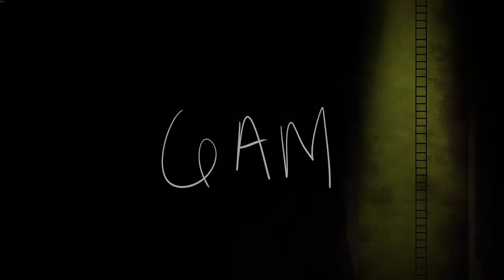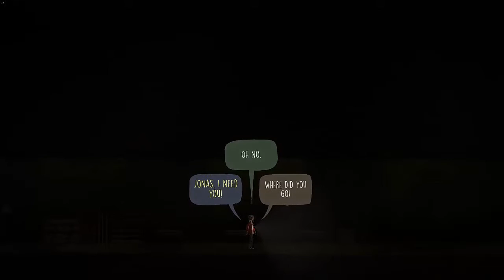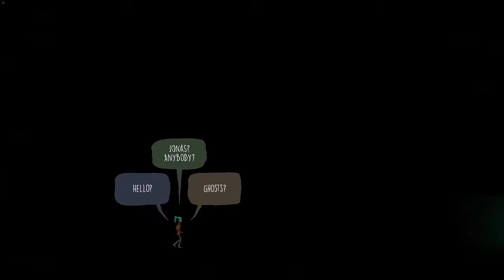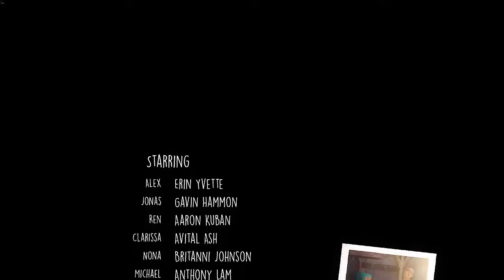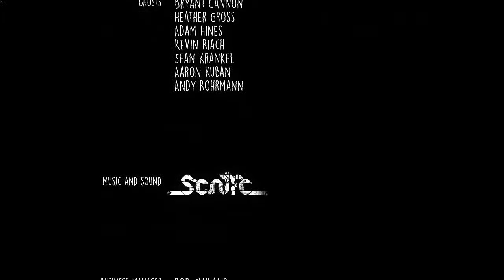Oxenfree [PL] - #7 KONIEC?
Oxenfree to dwuwymiarowa przygodówka utrzymana w konwencji paranormalnego horroru. Gracz wciela się w postać nastolatki, która wraz z grupą przyjaciół znajduje się na tajemniczej wyspie i przypadkowo otwiera połączenie ze światem koszmarów. Za produkcję wersji PC odpowiada studio Night School, złożone z byłych pracowników Telltale Games. Główna bohaterka – dziewczyna o imieniu Alex – niczym specjalne nie wyróżnia się z tłumu. Jest zwykłą dziewczyną, która właśnie kończy szkołę średnią. Aby upamiętnić koniec tego etapu w swoim życiu, postanawia wraz z najbliższymi znajomymi wyruszyć na wycieczkę w kierunku brzegu wyspy, który od lat stanowi tradycyjne miejsce pożegnań uczniów. Początkowo wyjazd przebiega zgodnie z planem, jednak po pewnym czasie grupę nastolatków zaczynają niepokoić coraz dziwniejsze zjawiska – nienaturalne dźwięki, zjawy oraz inne niewytłumaczalne sytuacje.